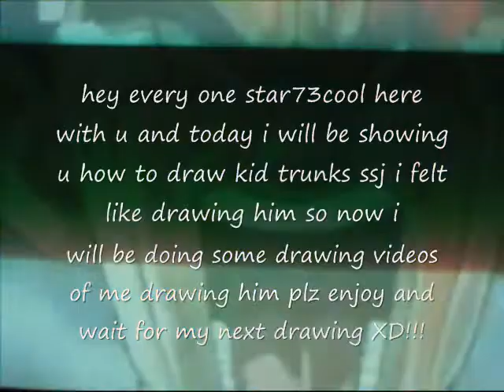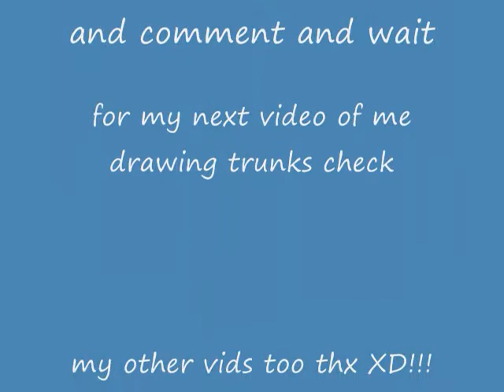how to draw kid trunks ssj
i decided to draw trunks because my second best dbz character is trunks so i hope u like it plz rate and comment and
check my how to draw gohan videos and wait because i will be doing how to draw videos of trunks for a while XD!!!